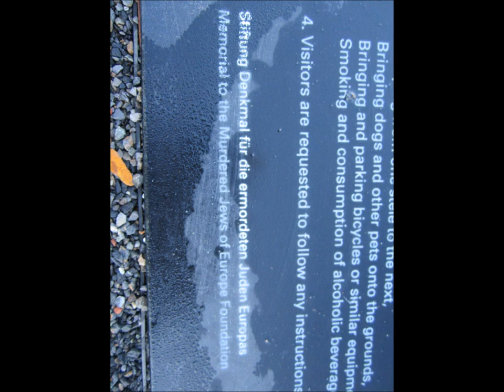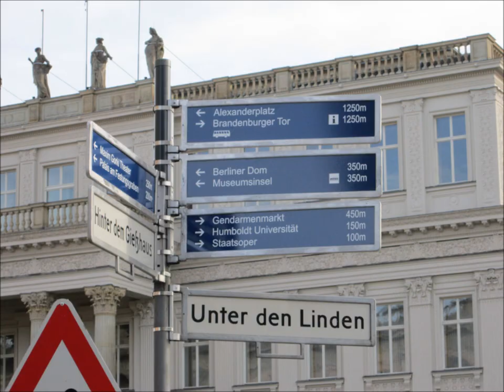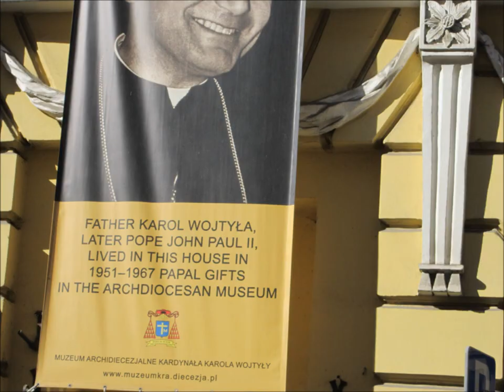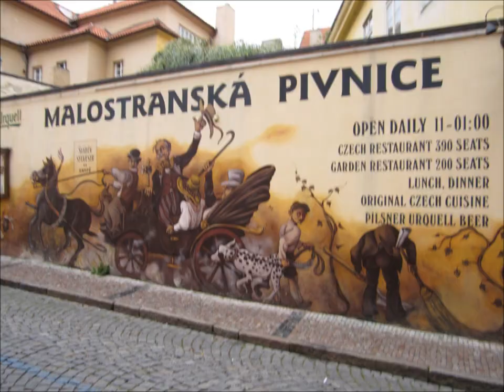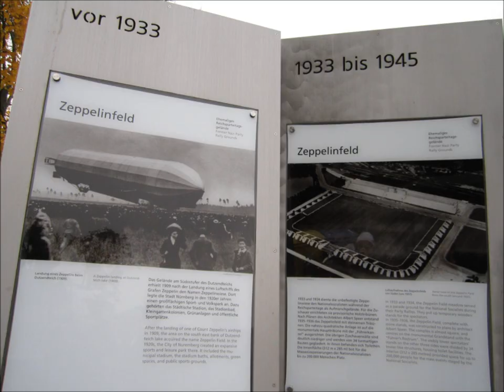My school trip to Germany, Poland, and the Czech Republic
Here are a few hundred out of the roughly 600 pictures I took while on a Holocaust Remembrance trip. I made this video for a English Presentation so...